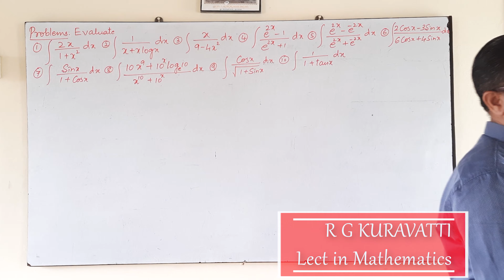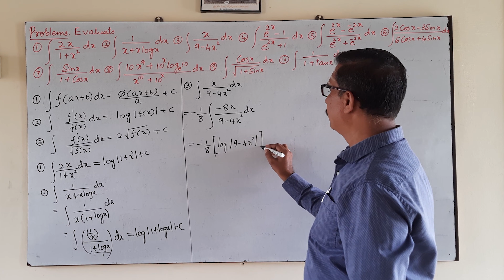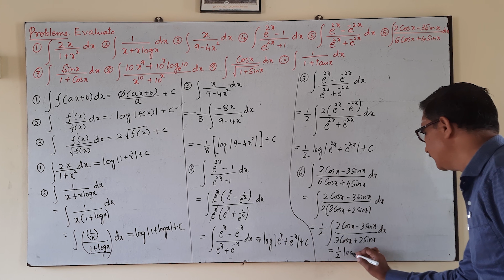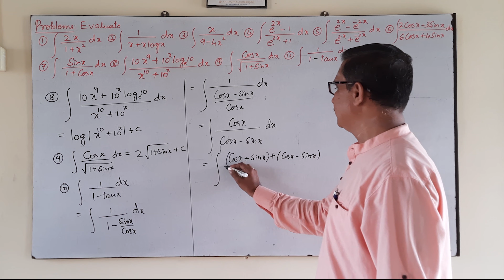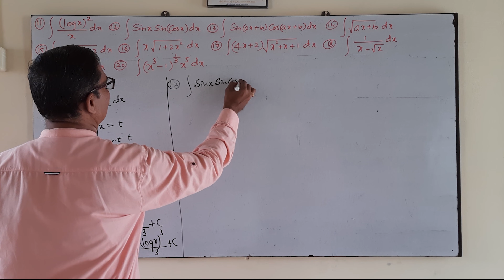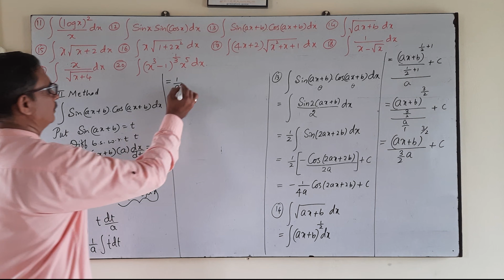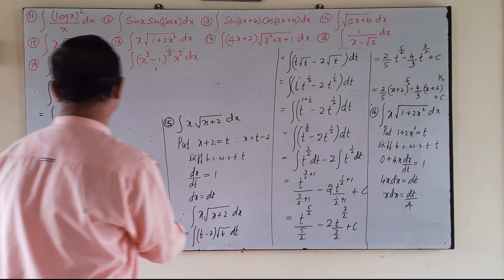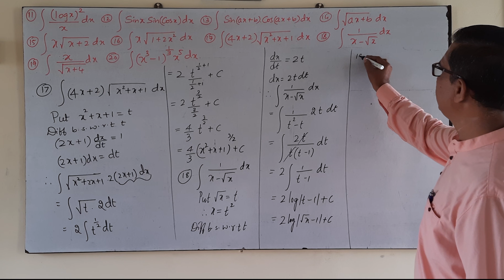CALCULUS-PART_42(Problems on Method of Substitution)